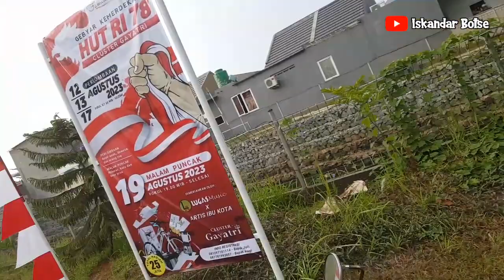Jalan Pagi Sehat Bersama Tetangga | iskandar botse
Jalan pagi sehat bersama tetangga dapat bugar dan sekalian silaturahmi bersama tetangga dan teman

JANGAN LUPA SUPPORT TERUS CHANNEL ISKANDAR BOTSE BIAR TETAP EKSIS BERKARYA DI YOUTUBE...

Oleh: iskandar botse